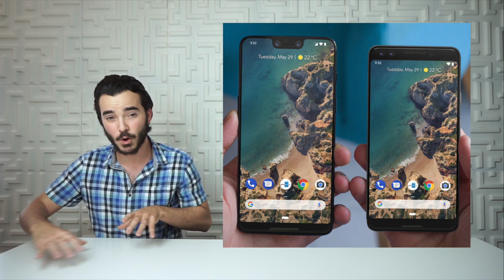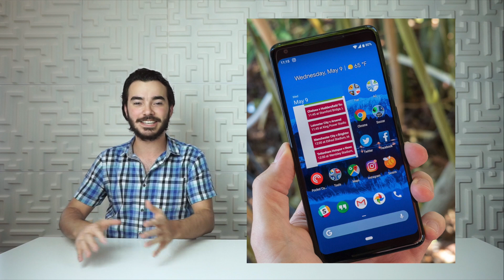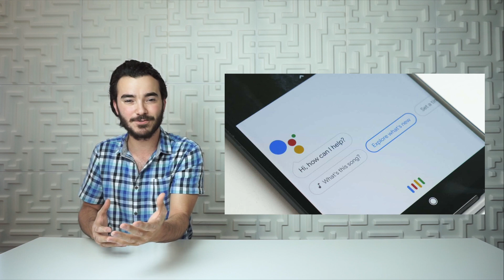Google Pixel 3 - Todo lo Que Tienes Que Saber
En este episodio de Tech Santos hablamos sobre rumores del Google Pixel 3. El nuevo smartphone que anunciara Google en el 2018.

▶▶ Suscribiéndose, dejando likes y comentarios es de mucha ayuda para mí pero si quieren apoyar el canal directamente y tener un par de beneficios a cambio pueden considerar ser un Miembro de Tech Santos en la siguiente liga. Gracias!

▶ El Equipo Que Uso y Recomiendo

Peace!